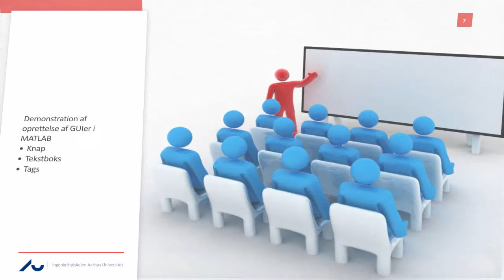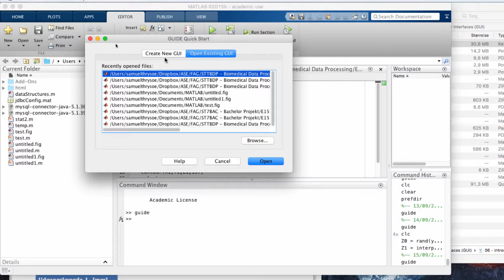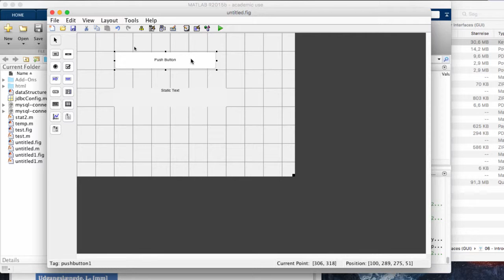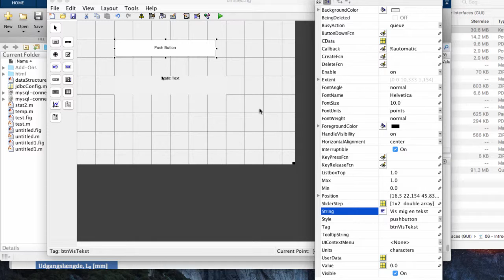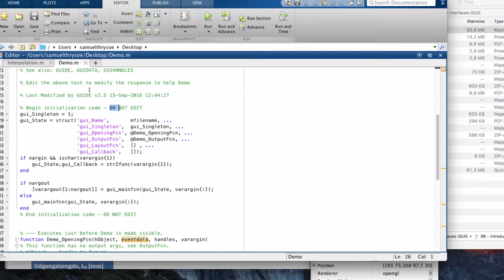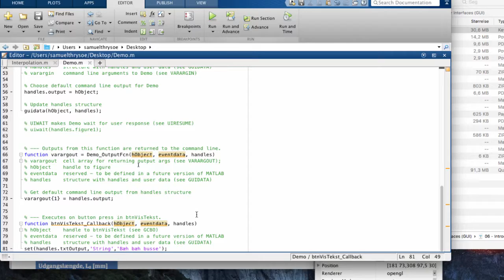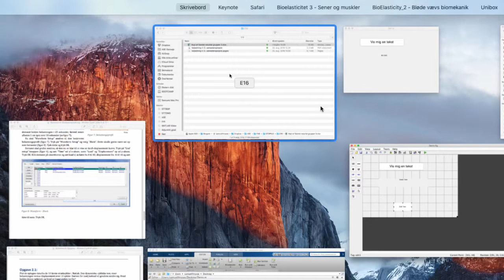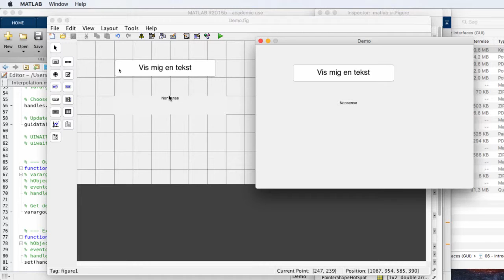STTBDP06 3 GUI Intro Demo